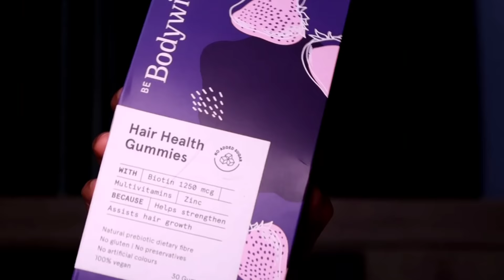അത്താഴം ശ്രദ്ദിച്ചാൽ എളുപ്പത്തിൽ വണ്ണം കുറയ്ക്കാം | Hair Fall When Loosing Weight?? | LSF Challenge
Product Details -

Visit this link to book a free online doctor consultation with Bodwise
You can find Fitness, Beauty, Pregnancy, Lifestyle videos in my channel and my aim is to spread happiness who all are connected with me.Happy Vibes Only💞TAKE A MOMENT TO SUBSCRIBE AND PRESS THAT BELL ICON😍

You can Checkout My Other Popular Uploads here➡️

5.Fat Burning Universal Mass Reduction Workout

31.How To Start Your Weight Loss Journey

32.This Mistake will ruin your Health and Beauty

Facebook : Happy Vibes by Tulasi

happy vibes by tulsi
thulasi
happy vibes by thulasi
happy vibes
thulasi vlogs
cardio workout
300 calorie workout
happy vibes tulasi
exercise
workout video
15 mins full body workout
happy vibes by tulsi full body workout
full body workout at home in malayalam
arm workout
happy vibes by tulsi arm fat